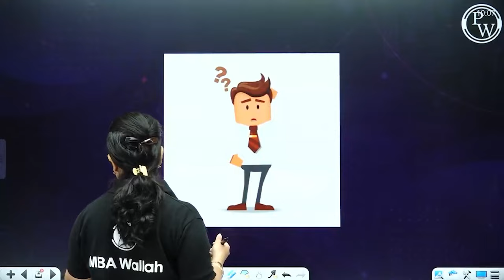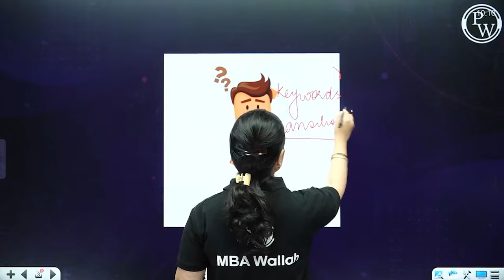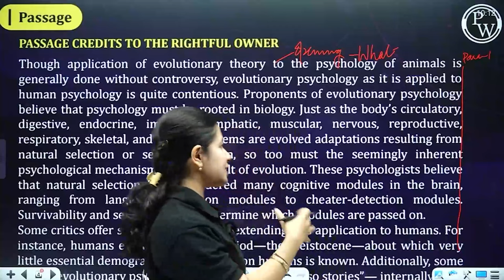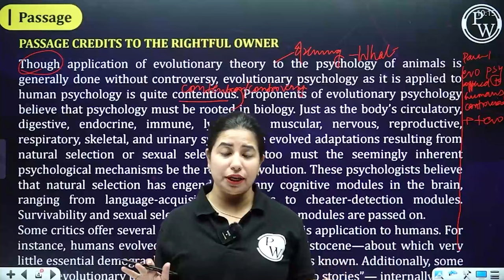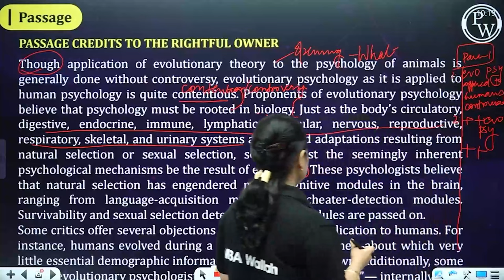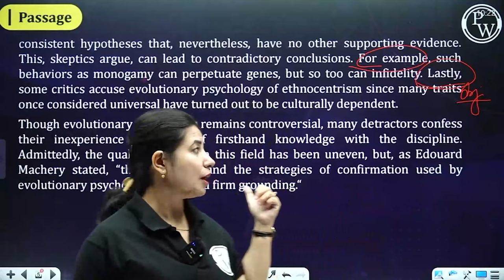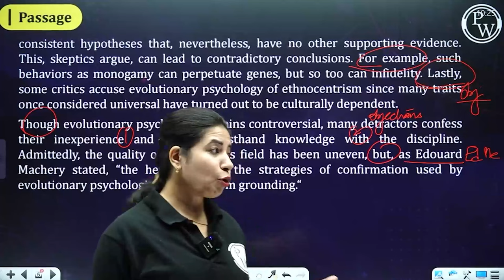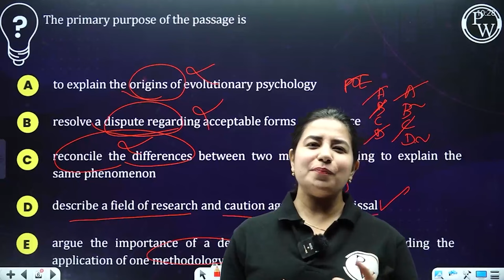How To Solve Reading Comprehension Easily | Stay Focused While Solving RCs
The biggest challenge students encounter while solving the passage in VARC section is losing focus. In this video there is a detailed discussion of how to stay focused. The tricks have been taught while solving a difficult RC for better understanding.

Excited to Crack CAT 2023, MBA Elite 2023 Batch by PW